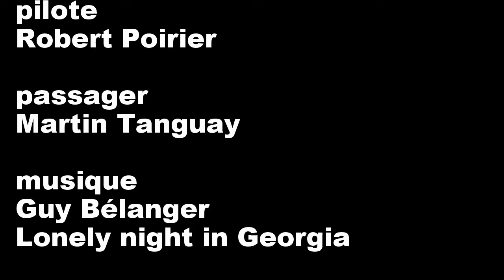RVA Ste Anne du lac 2018